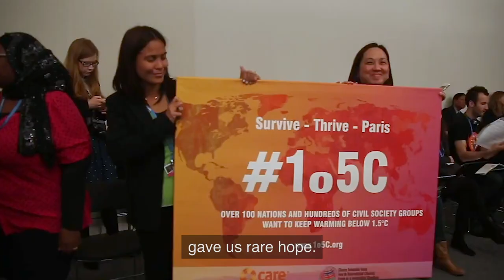CVF: StepUp2018 to Survive & Thrive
This is a global call to support the CVF Summit which will take place on 22 November 2018. The CVF Summit aims to accelerate political action in the enhancing ambition on climate action to ensure we meet the goals under the Paris Agreement.

Republic of Marshall Islands President and incoming Chair of the Climate Vulnerable Forum Hilda Heine announces The Climate Vulnerable Summit on the 22nd of November 2018. Join the transformation VirtualClimateSummit.